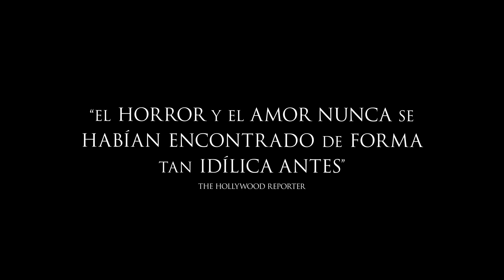Hasta los huesos: Bones and All - Tráiler oficial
HASTA LOS HUESOS: BONES AND ALL

De Metro Goldwyn Mayer Pictures llega "Hasta los huesos", Bones and All, una película sobre el amor, dirigida por Luca Guadagnino ("Call Me by Your Name"), que recientemente ganó el León de Plata al Mejor Director en el Festival de Venecia de 2022 por esta película.

"Hasta los huesos" es una historia de primer amor entre Maren (Taylor Russell), una joven que está aprendiendo a sobrevivir en los márgenes de la sociedad, y Lee (Timothée Chalamet), un vagabundo intenso y sin derechos... cuando se conocen y se unen para una odisea de mil millas que los lleva por carreteras secundarias, pasajes ocultos y las puertas trampa de la América de Ronald Reagan. Pero a pesar de sus esfuerzos, todos los caminos les conducen a sus aterradores pasados y a una última parada que determinará si su amor puede sobrevivir a su condición.

"Hasta los huesos", Bones and All, está protagonizada por Taylor Russell ("Un momento en el tiempo (Waves)", "The Heart Still Hums"), que ganó el premio Marcello Mastroianni al mejor actriz revelación en el Festival de Venecia de este año; Timothée Chalamet (nominado al Oscar por "Call Me by Your Name", "Dune"); Michael Stuhlbarg ("Call Me by Your Name", "La Forma del Agua"); André Holland ("Passing", "Moonlight"); Chloë Sevigny ("Somos lo que somos", "American Horror Story"); David Gordon Green ("Halloween Ends", "El insoportable peso de un talento descomunal"); Jessica Harper ("Suspiria", "Sentencia previa: Minority Report"); Jake Horowitz ("Adam Bloom", "El vasto de la noche"); y Mark Rylance (ganador del Oscar por "El puente de los espías", "Wolf Hall").

El guión es de David Kajganich ("Suspiria", "Cegados por el sol: A Bigger Splash"), basado en la novela de Camille DeAngelis. Está producida por Luca Guadagnino, Theresa Park, Marco Morabito, David Kajganich, Francesco Melzi d'Eril, Lorenzo Mieli, Gabriele Moratti, Peter Spears y Timothée Chalamet. Los productores ejecutivos son Giovanni Corrado, Raffaella Viscardi, Moreno Zani, Marco Colombo y Jonathan Montepare.

Guadagnino está acompañado tras la cámara por el director de fotografía Arseni Khatchaturan ("Eyimofe (Este es mi deseo)", "El ídolo"), el diseñador de producción Elliot Hostetter ("Beckett", "Un momento en el tiempo: Waves"), el editor Marco Costa ("Somos lo que somos", "Suspiria"), la diseñadora de vestuario Giulia Piersanti ("Suspiria", "Call Me by Your Name") y los compositores Trent Reznor y Atticus Ross ("Soul", "Mank").

Metro Goldwyn Mayer Pictures presenta una producción de Frenesy Film Company / Per Capita Productions, en asociación con The Apartment Pictures / Memo Films, 3 Marys Entertainment / Elafilm / Tenderstories. "Hasta los huesos", Bones and All, será distribuida internacionalmente por Warner Bros. Pictures y se estrenará en España a partir del 25 de noviembre de 2022.